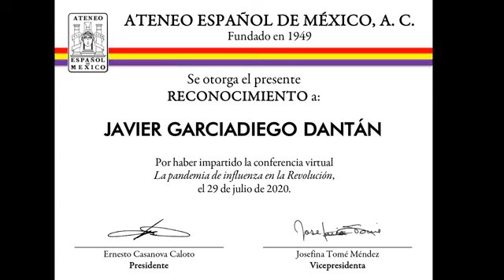Conferencia virtual "La pandemia de influenza en la Revolución" por Javier Garciadiego